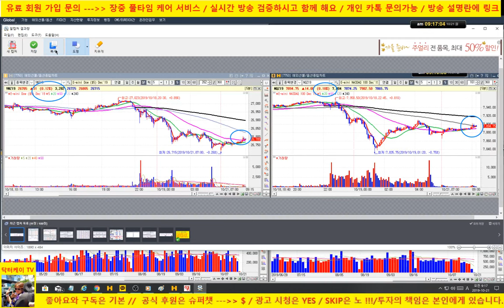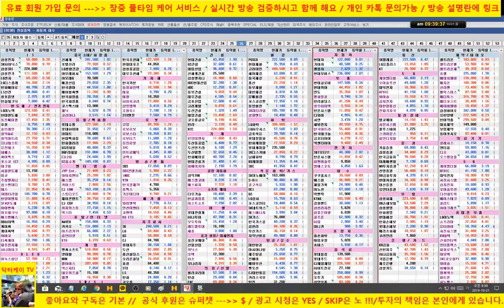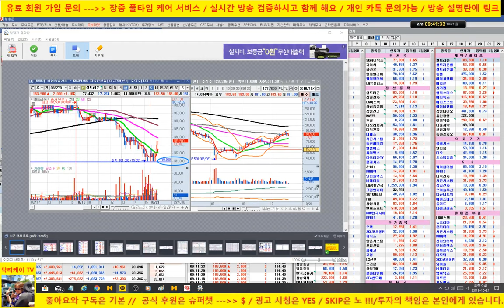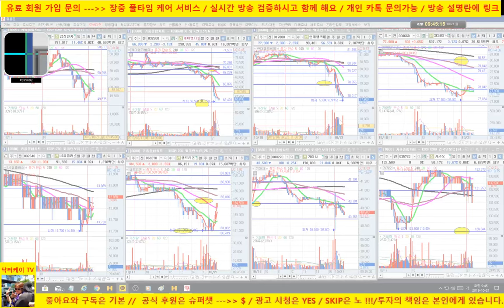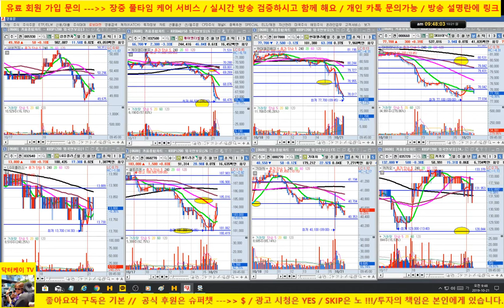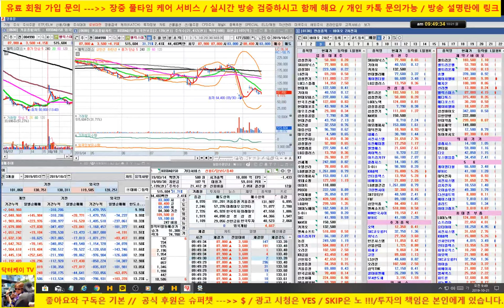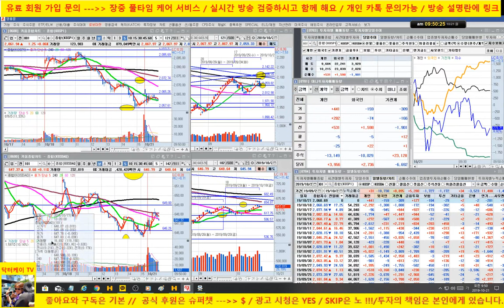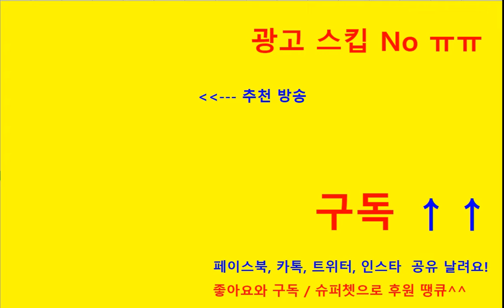[주식] 삼성전자, sk하이닉스 반등시도/ 셀트리온과 바이오 양호/신라젠, 에이치엘비 강세/191021/닥터케이 주식아카데미/무료 주식방송